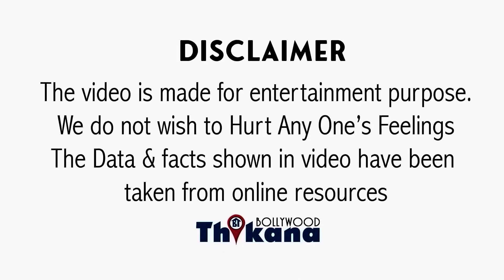BREAKING । Pankaj Tripathi पर टुटा दुखो का पहाड़ खोया अपने पिता को,शूटिंग करते हुए मिली ये बुरी खबर